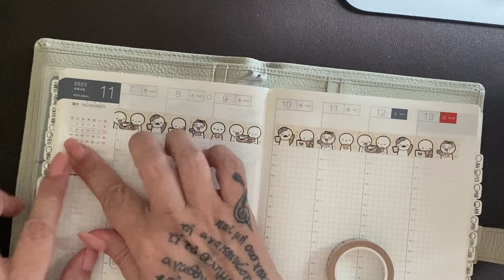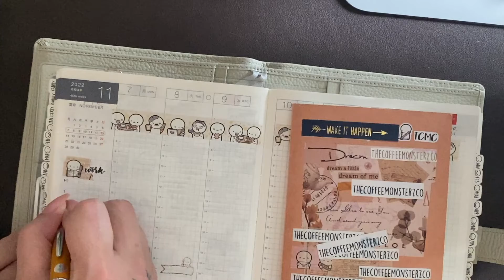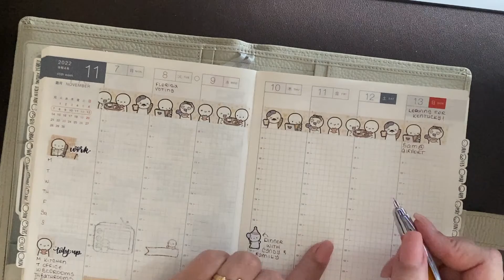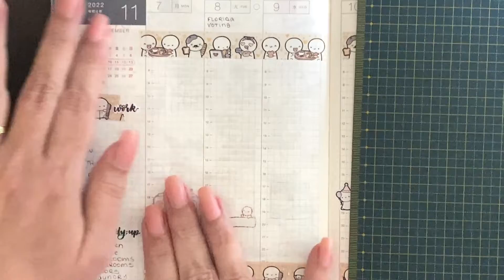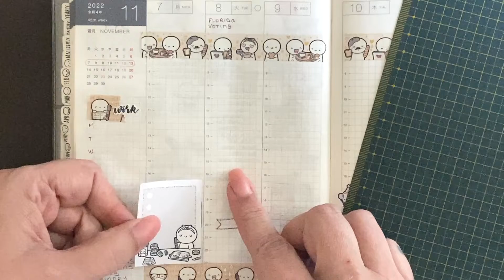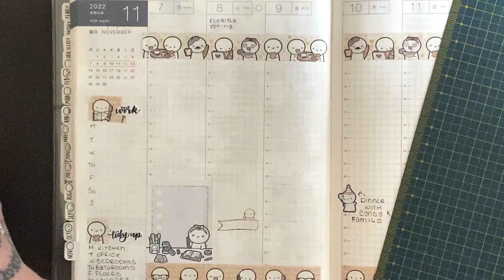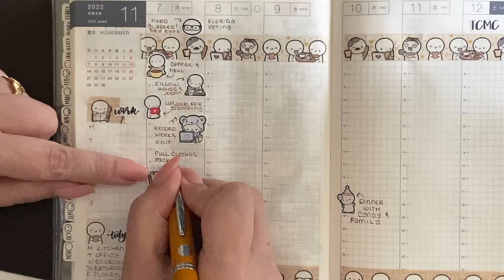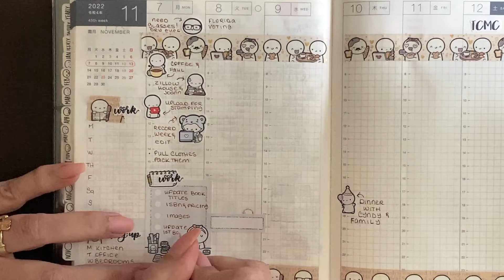Planning MY Way! November 7th Week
Welcome!   Thank you for stopping by!

If you have any questions or requests let me know. I personally answer the questions and comments as best I can.
My videos are not paid by the companies I use in the videos.  This is my honest opinion and I will state otherwise if that changes.

Plan, Inspire, Create and Have A Great Day!!!